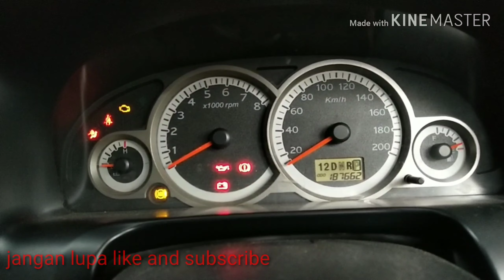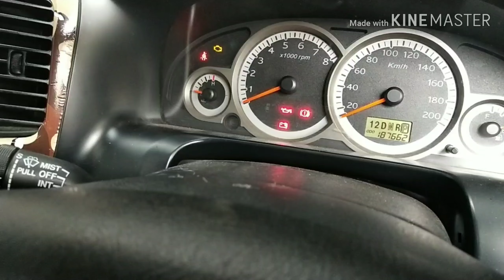Scan Indikator di Spidometer Ford Escape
jangan lupa

Map : Libomindo
Alamat : jl. Aw. Syahrani gg. 8 no. 88 air hitam, samarinda ulu